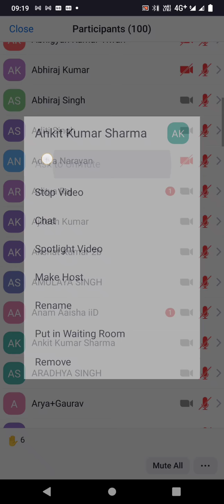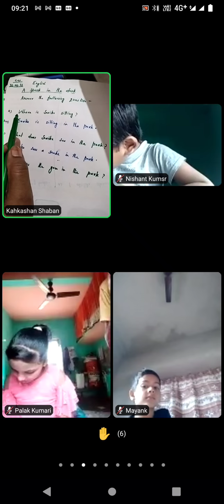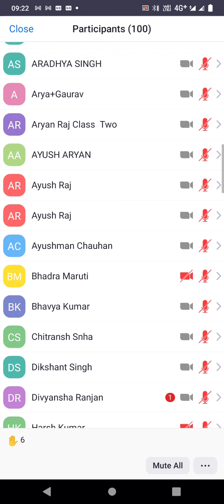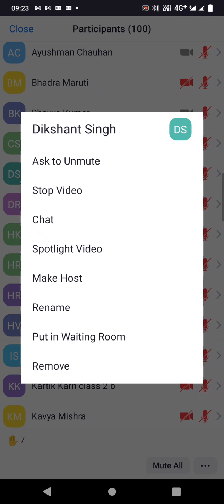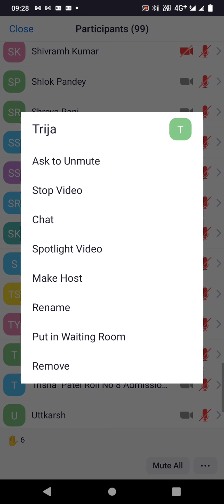A spark in the dark